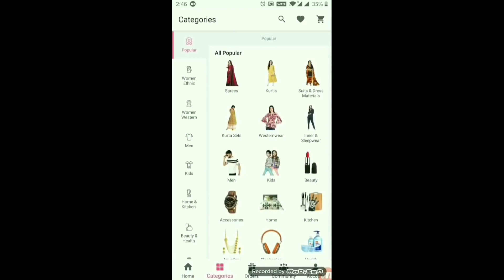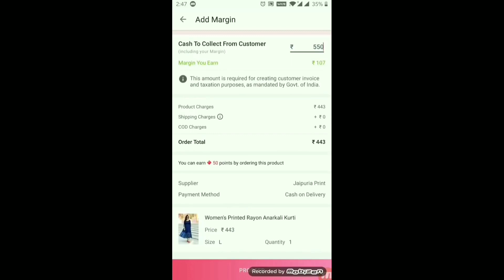Cash on delivery available kurtis|| kurtis, pallazo, dupatta,sharara||meesho kurti haul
straight strips tops:-s-10856354
checks frock:-s-11347305
sky-blue rayon kurti:-s-4044766
kurti palazo set:-s-3823768

xoxo

😍 with love
mounika